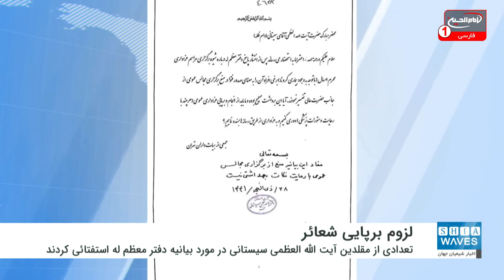تاکید آیت الله العظمی سیستانی بر لزوم برپایی شعائر حسینی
در پی سوبرداشت برخی از هیئات مذهبی از بیانیه دفتر آیت الله العظمی سیستانی مدظله درباره چگونگی برپایی شعائر حسینی، تعدادی از مقلدین معظم له در ایران از دفتر ایشان در شهر مقدس قم، استفتائی نموده و پاسخ خود را دریافت کردند.
متن این پرسش و پاسخ به این شرح است:
سوال:
محضر مبارک آیت الله العظمی سیستانی
سلام علیکم و رحمه الله- احتراما به استحضار می رساند پس از انتشار پاسخ دفتر معظم له درباره شیوه برگزاری عزاداری محرم امسال (باتوجه به وجود بیماری کرونا) برخی افراد آن را به معنای صدور فتوا در منع برگزاری مجالس عمومی از جانب حضرت عالی تفسیر نمودند.
آیا این برداشت صحیح بوده و ما باید از انجام و برپایی عزاداری عمومی (هر چند با رعایت دستورات پزشکی) دوری کنیم و به عزاداری از طریق رسانه ها بسنده نماییم؟
جمعی از هیئت داران تهران
پاسخ:

بسمه تعالی
مفاد این بیانیه منع از برگزاری مجالس عمومی با رعایت نکات بهداشتی نیست.